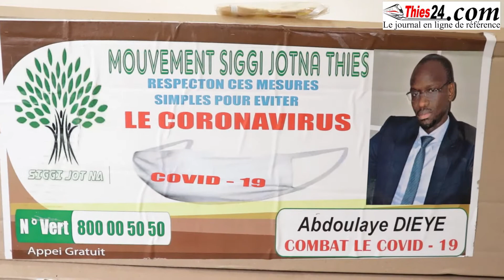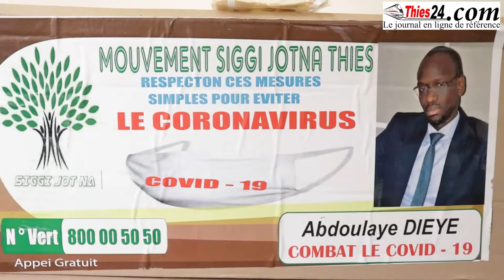COVID-19 à Thiès, Siggi jotna déploie 6.000 masques pour les couches vulnérables